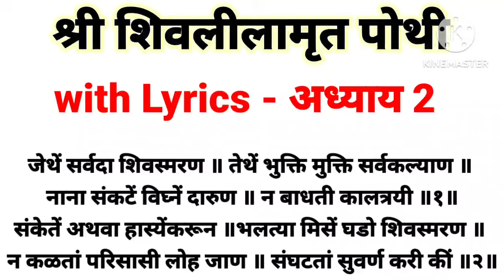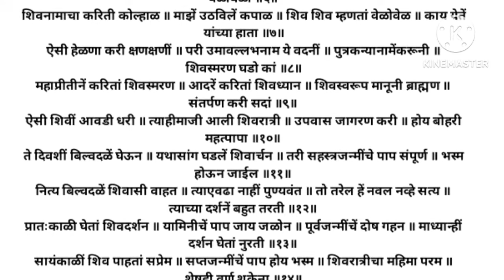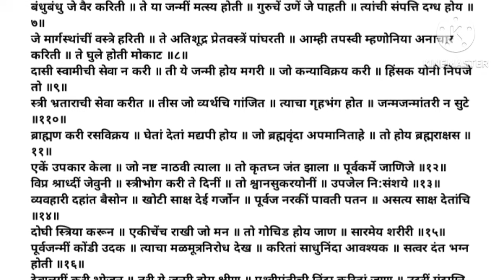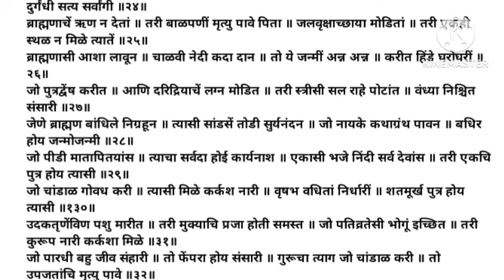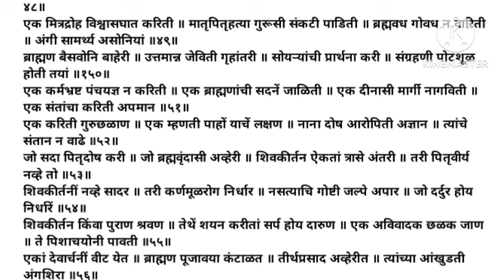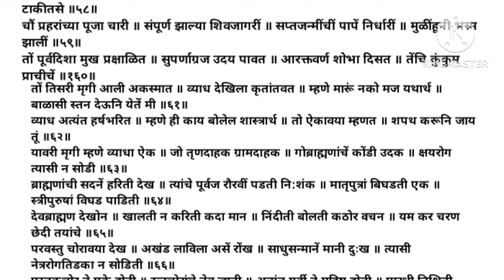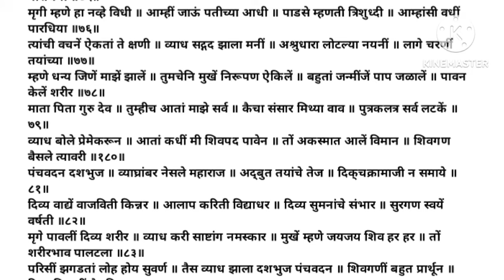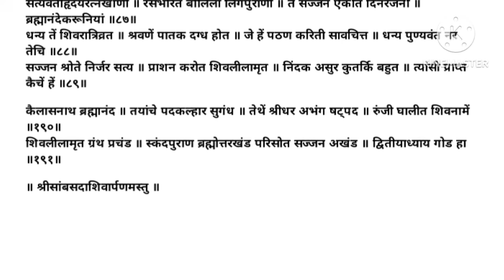शिवलीलामृत पोथी अध्याय 2 लिखित स्वरूपात/ shivlilamrut adhyay 2 with lyrics/ shivleelamrut adhyay 2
शिवलीलामृत संपूर्ण अध्याय
शिवलीलामृत संपूर्ण अध्याय मराठी
शिवलीलामृत अध्याय पहिला
शिवलिला आमृत
शिवलीलामृत अकरावा अध्याय
शिव लीला अमृत
शिवलीलामृत १ ते १५ अध्याय
शिवलीलामृत 15 अध्याय
शिवलीलामृत पारायण
शिवलीलामृत ग्रंथ
शिवलीलामृत पोथी
shivlilamrut
shivlilamrut 2 adhyay marathi
shivlilamrut adhyay
shiv leela amrit
shivlilamrut parayan
shivlilamrut 1 to 15 adhyay marathi
shivlilamrut sampurn adhyay marathi
shivlilamrut adhyay 2
sampurna shivlilamrut  in marathi
shivlilamrut adhyay pahila
shivlilamrut pothi
shivlilamrut granth
shivlilamrut adhyay 1 to 15
shivlilamrut all adhyay in marathi
shivlilamrut akrava adhyay
sampurna shivlilamrut
sampurn shivlilamrut
shivleelamrut
shivlilamrut purn adhyay
shiv leela amrit katha
sampoorna shiv leela amrit
shivleelamrut parayan
shivlilamrut akrava adhyay
shivlilamrut sampurn parayan
shivlilamrut adhyay 1 te 15
shivlilamrut 15 adhyay
shiv leela amrit granth
shivlilamrut parayan kase karave
शिवलीलामृत पारायण कसे करावे
शिवलीलामृत पारायणाची संपूर्ण माहिती